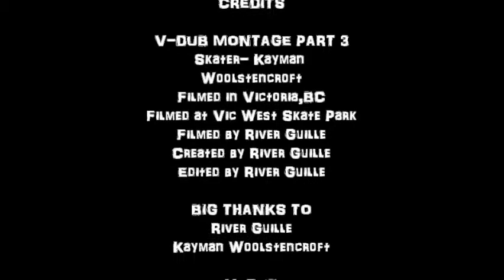V DUB MONTAGE PART 3 Kayman Woolstencroft